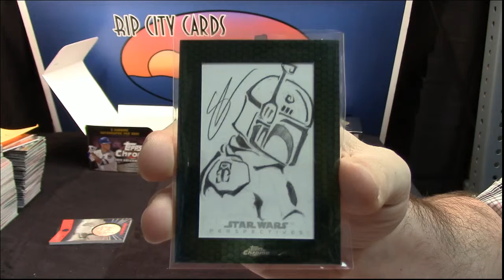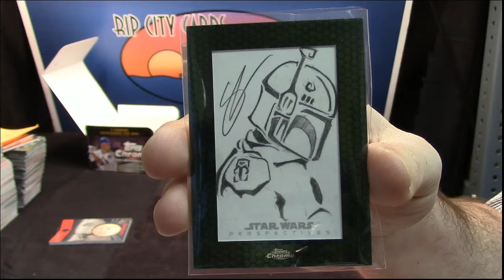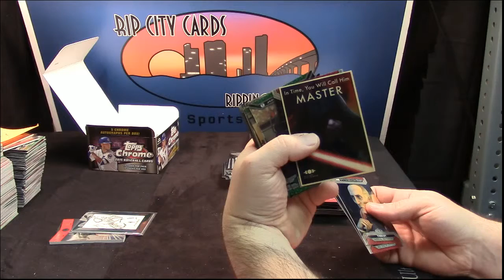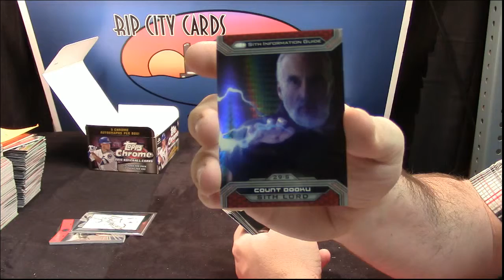15 Star Wars